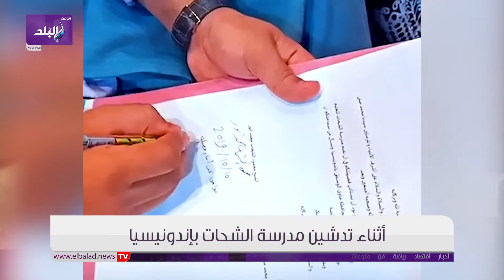قصة القارئ محمود الشحات أنور من الطفولة للعالمية